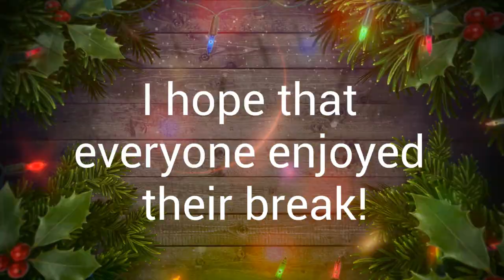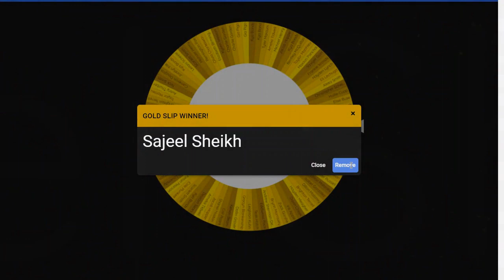Morning Announcements 1.5.23